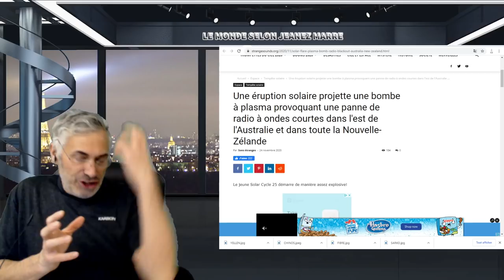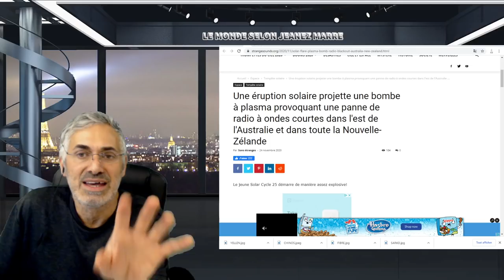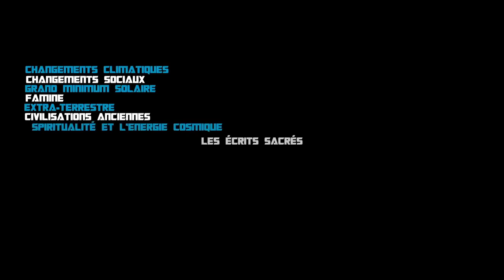TU PENSES QUE LE SECRET DE FATIMA EST IMPORTANT! ÉCOUTES CE QUE JE TE DÉVOILE;MANQUE PAS ÇA.